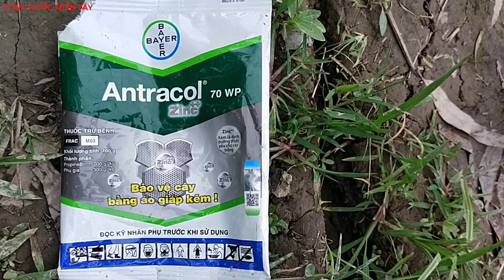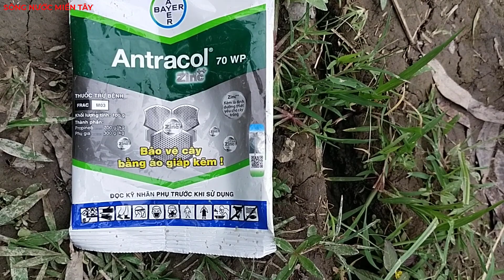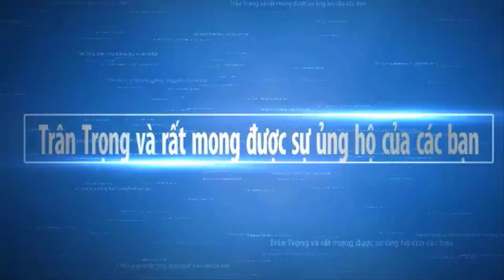Trồng Hoa Vạn Thọ Tưới Phân Thuốc Dưỡng Giúp Nụ To Bông Lớn Hoa Nở Chuẩn Tết | Sông Nước Miền Tây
Ngày mới xin chúc quý cô chú anh chị nhiều sức khỏe và hạnh phúc nhất nhé.Cùng xem cách chăm sóc hoa vạn thọ tết 2023 chuẩn bị vô chậu cho hoa ra sao nhé.SĐT 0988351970 Gặp Chú Năm Chủ Vườn Hoa. Hy vọng Sông Nước Miền Tây sẽ mang đến cho các bạn những hình ảnh đẹp nhất, với nét đặc trưng của những con người mièn tây quê em. Các bạn có xem video, xin thông cảm bỏ qua nếu có gì đó không hay.